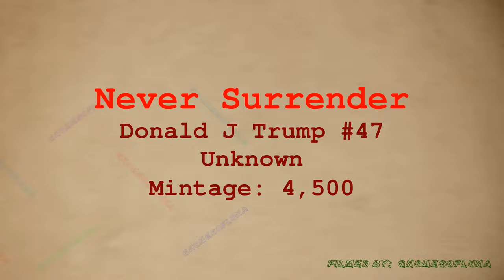Never Surrender / Donald J Trump #47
Mint: Unknown
Title: Never Surrender